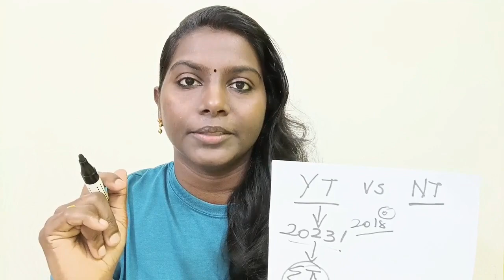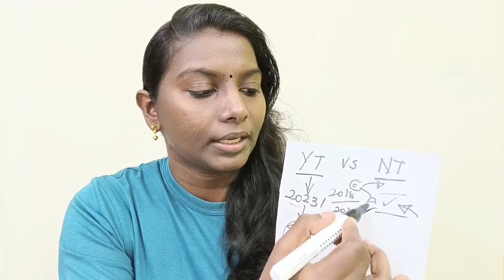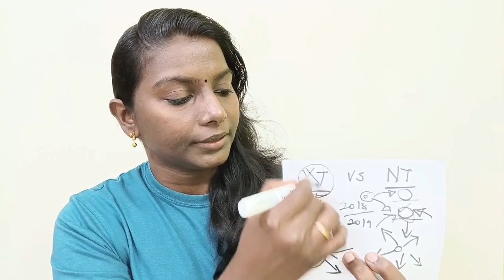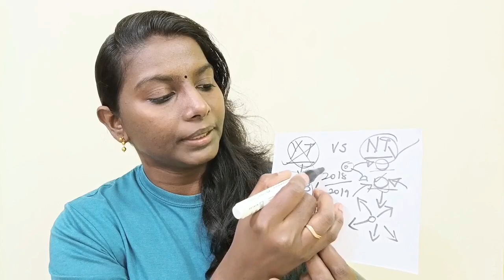Your Thing Vs Next Thing: இங்லிஷ் Fluencyக்கான ரகசியம் இதுதான்!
In this Tamil video Lavanya Jayakumar talks about the #1 mistake of English language learners. If you wish to improve your Spoken English communication skills, this video is a must watch. Many beginner level English learners do this mistake while starting their spoken English practice, pay attention to what LJ says and follow the tips and advice provided.

about: Lavanya Jayakumar Academy helps Tamil people improve their English Communication Skills through their world renowned English Mastery and Grammar Mastery courses.

titles considered for this video:

how to learn english consistently tips in tamil
how to improve spoken english communication skills step by step
how to practice english daily, consistently tips in tamil
how to develop spoken english fluency